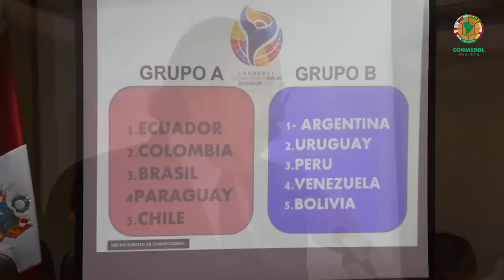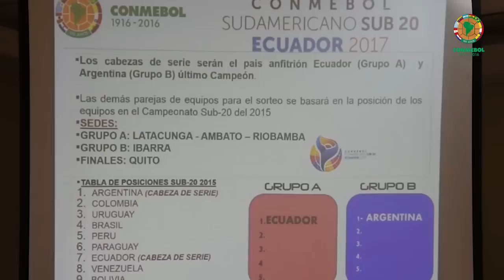Quedaron definidos los grupos del Sudamericano Sub-20 Ecuador 2017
En el edificio de la Confederación Sudamericana de Fútbol se realizó este miércoles el sorteo de los grupos del Sudamericano Sub-20, que se realizará en Ecuador del 18 de enero al 11 de febrero del 2017.